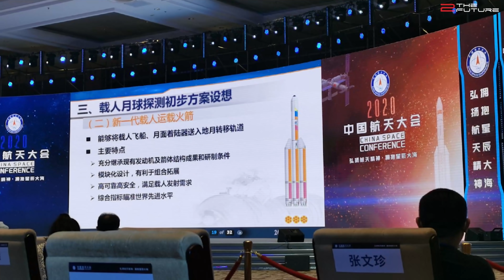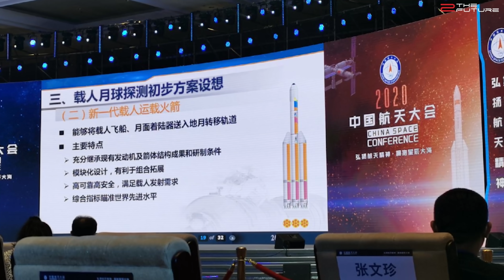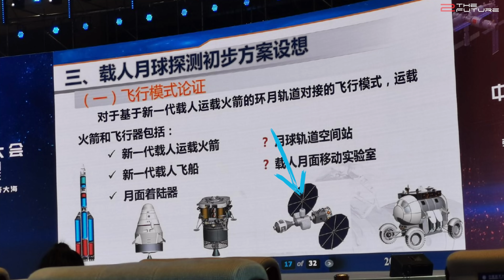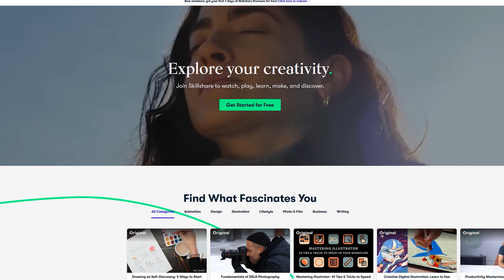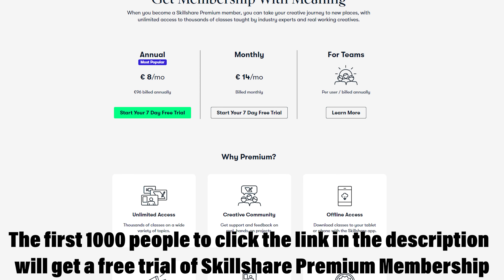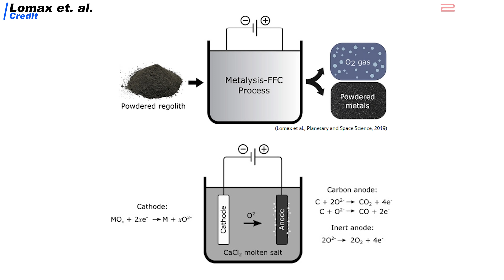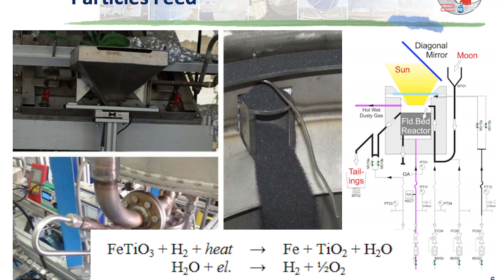Will China Build A Permanent Station On The Moon Before NASA & SpaceX?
0:00 Intro: Following the successful Chang'e 5 Chinese moon sample return mission, we discuss China moon base plans in detail.
1:30 China is developing two rockets for future moon landing missions: A smaller one to land astronauts on the moon, and a large super heavy lift rocket, the Long March 9. The Long March 9 will bring China's moon lander, at least one Chinese moon rover, and other equipment required for the Chinese moon base.
5:23 The official render from the Chinese space agency suggests a Chinese moon base consisting of several habitation modules.
7:04 Similar to NASA moon base plan, China also plans to extract oxygen and water from lunar regolith.
9:29 China already successfully tested the life-support system for their future moon base in Lunar Palace 1, a moonbase mockup.
11:22 If China continues with the successful Chinese moon mission until now, the Chinese moon base plans could be realized by 2030.